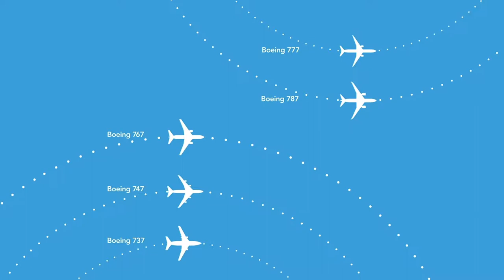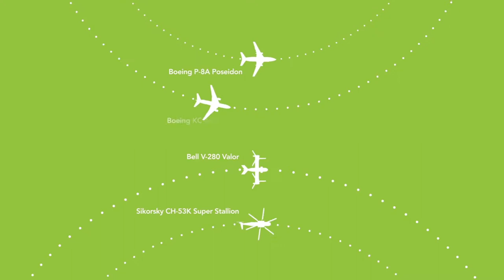Spirit AeroSystems Airport Display Video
A video created for Spirit Aerosystems by Howerton+White, an integrated marketing agency based in Wichita, KS.